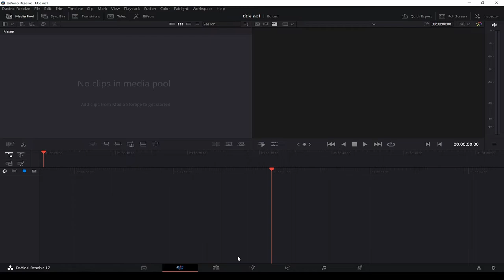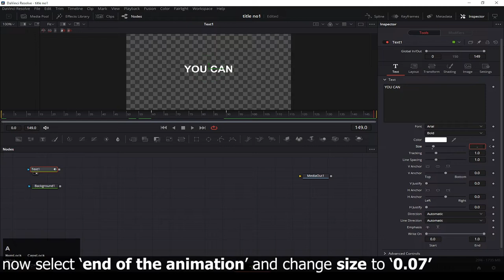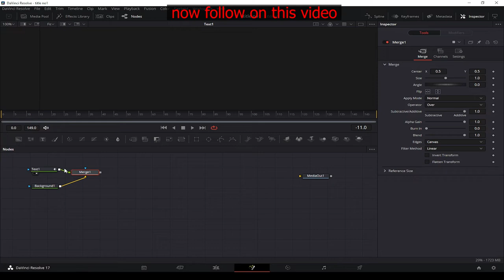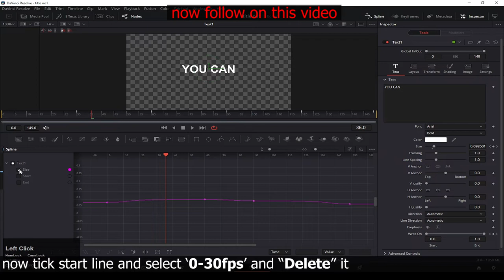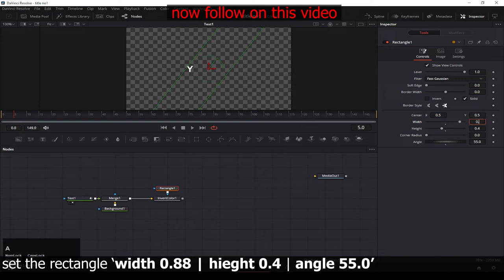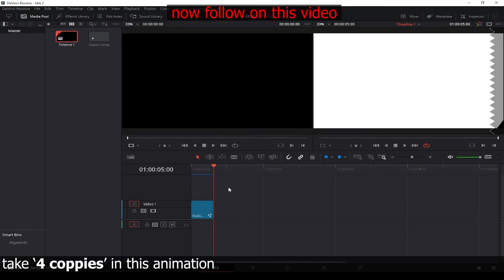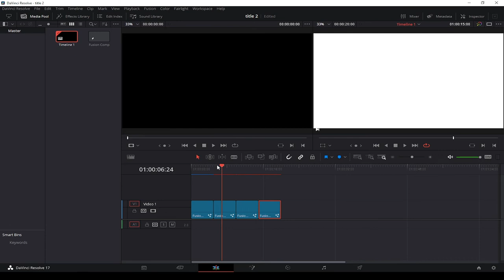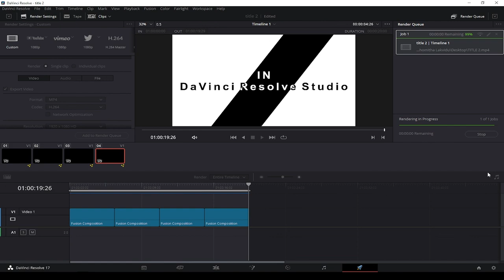Simple Text Animation Make In DaVinci Resolve Studio